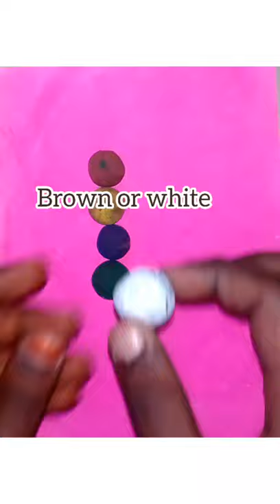crackling ball/ shorts/ crackling effects/ just for fun/ satisfying crackling ball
Hii friends..
 welcome to Aishu Vaishu Corner.